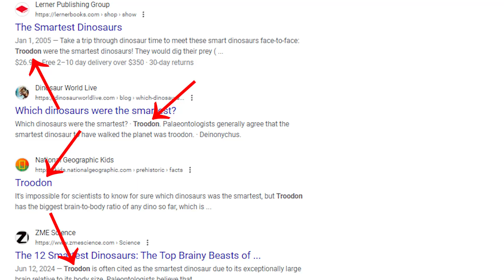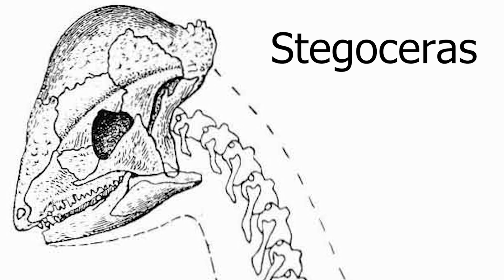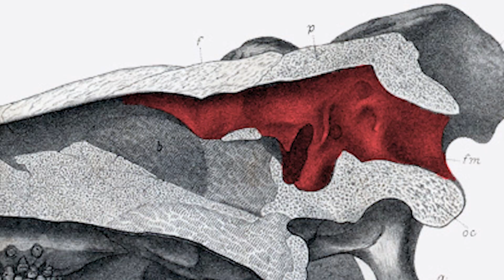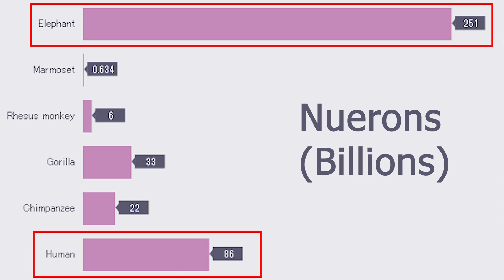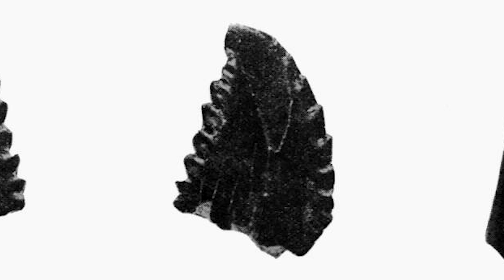Troodon is NOT the Smartest Dinosaur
What's the Smartest Dinosaur?

For a REALLY long time, books, tv shows, websites, and video games have portrayed the smartest dinosaur as being "Troodon," the small meat eating dinosaur that hunted in packs and had a brain the size of a golf ball. The only problem is, we've only found one Troodon before, and all that we found of it was a single tooth.

The smartest dinosaur is NOT Troodon (probably).

We dive into the study of Troodon, as well as the research of intelligence in general. Intelligence is a little more difficult to study than you might think. Adding to this video, the best way we have currently of studying intelligence is studying behavior, and it's tricky to study the behavior of dinosaurs. That, on top of everything else in this film, makes it extremely difficult to know which dinosaur was the smartest.

THIS IS SUPER COOL!!!

By Scott Hartman[2] - Zanno LE, Varricchio DJ, O'Connor PM, Titus AL, Knell MJ (2011) A New Troodontid Theropod, Talos sampsoni gen. et sp. nov., from the Upper Cretaceous Western Interior Basin of North America.

By Peter Aldhous - Peter Aldhous (2015) "Does brain size matter? An extra from People are animals, too" Mosaic, Wellcome Trust.

Cranial Anatomy of Stenonychosaurus inequality (Saurischia, Theropoda) and its bearing on the origin of birds, Currie, Received Dec 13, 1984, Revision accepted April 24, 1985, Tyrrell Museum of Palaeontology, Drumheller, Alta., Canada T0j 0Y0, Pg 1652

All image and video files not created for this video by or for the Ogden Dinosaur Park were under the creative commons or public domain, with policies and licenses outlined in their respective wikimedia source pages. Some or all of the images and videos used in this production underwent edits and adaptations for filmography purposes. All text and citations are under the same licenses as the originals.

Troodon Troodon.